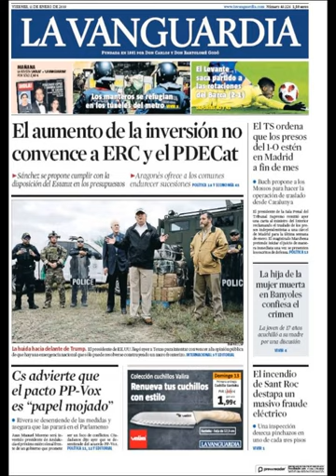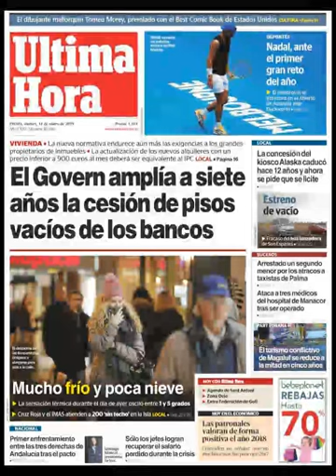Noticias Viernes 11 Enero 2019 Principales Portadas Titulares Diarios Periódicos España Spain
Principales Titulares de Noticias en Portadas Diarios Periódicos Españoles del Viernes 11 de Enero de 2019 ¿Que le Parecio este día?